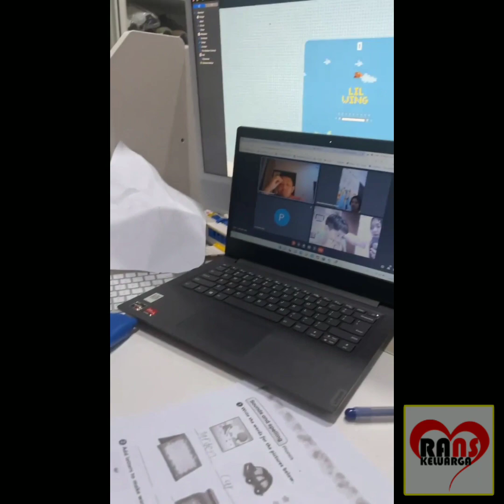MAMA GIGI: ALHAMDULILLAH" JUALAN ABIS DITAMBAH DITEMENIN CIPUNG & PAPA RAFFI